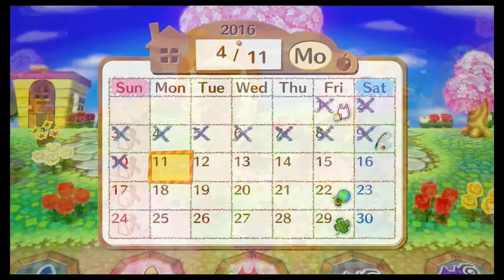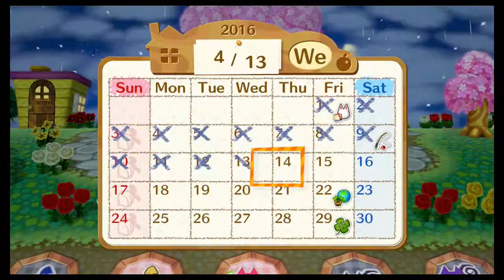Animal Crossing amiibo Festival with Sydnee - Part #5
The first half of the April Board, with some new additions and faces!